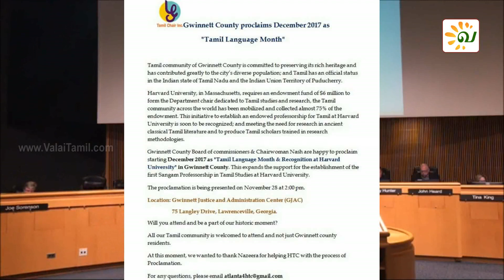அமெரிக்காவின் ஜார்ஜியா மாகாணத்தில் Gwinnett-கவுண்டி டிசம்பர் மாதத்தை "தமிழ்மொழி" மாதமாக..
அமெரிக்காவின் ஜார்ஜியா மாகாணத்தில் Gwinnett-கவுண்டி டிசம்பர் மாதத்தை "தமிழ்மொழி" மாதமாக அறிவித்துள்ளது ..

இந்த காணொளி உங்களுக்கு பிடித்திருந்தால் உங்கள் நண்பர்களுக்கும் பகிர்ந்து கொள்ளுங்கள் ..